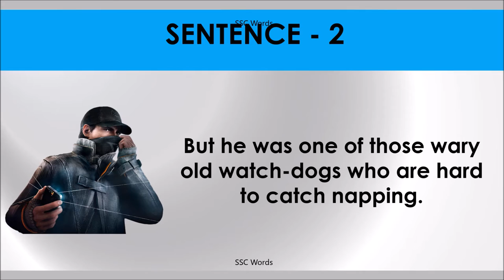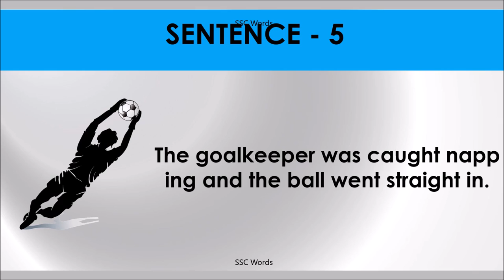CATCH NAPPING Idiom 1276 # Meaning and five sentences # SSC Words